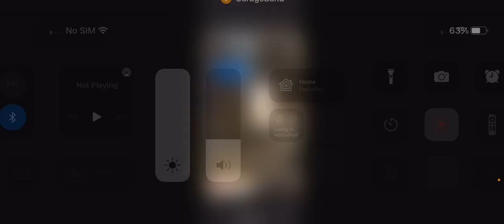March 12, 2023